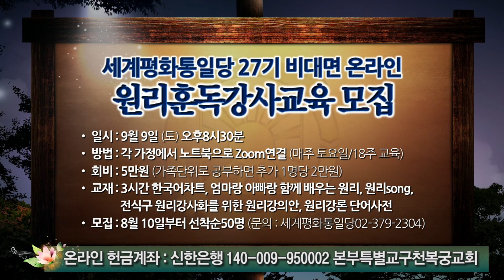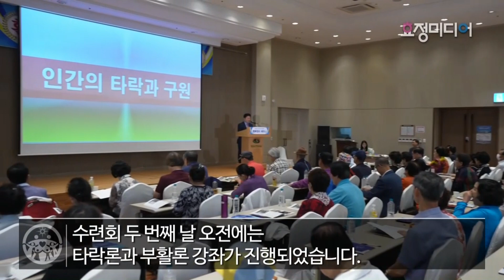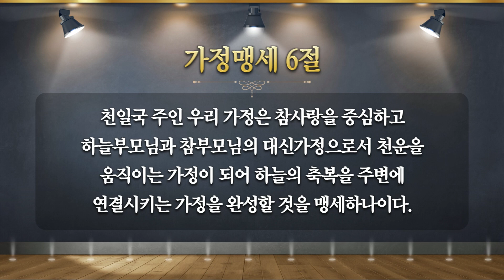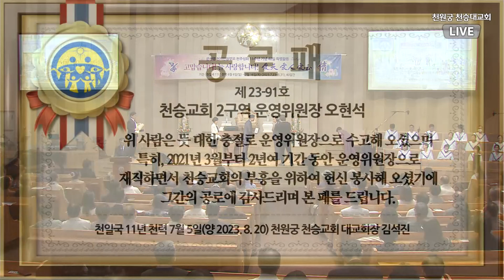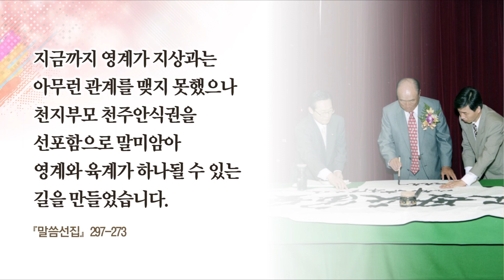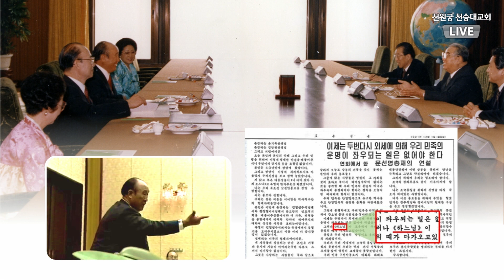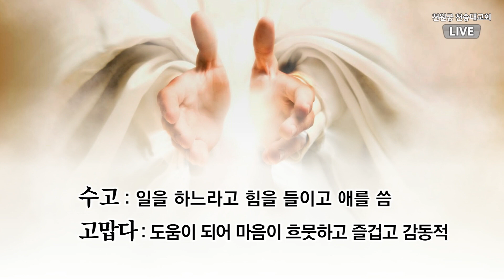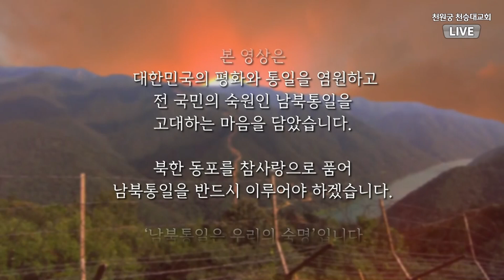20230820 천원궁 천승대교회 대예배